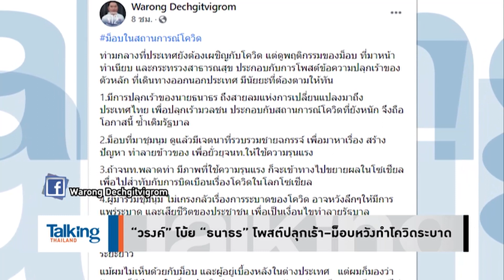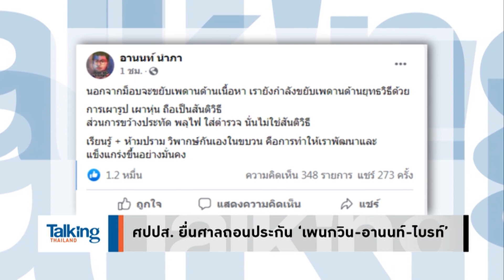Talking Thailand - ม็อบไล่ “ประยุทธ์” ไม่มีใครหนุน ทั้ง “ธนาธร–คนแดนไกล” หยุดบิดเบือนเถอะ “วรงค์”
TalkingThailand ประจำวันที่ 19 กรกฎาคม 2564

“ไล่ประยุทธ์” เพราะทำงานห่วย ป้องกันโควิดไม่ได้ แถมไม่คิดจะช่วยประชาชนจริงจัง คนจึงออกมา แต่ “วรงค์” กำลังด้อยค่าและบิดเบือน เอา “คนอยู่แดนไกล และ ธนาธร” ทั้งที่ม็อบก้าวข้ามไปแล้ว
“คำ ผกา” แนะในเฟซบุ๊กมีนะ คนเกลียดทักษิณ แต่ด่า “ประยุทธ์” เผ็ช มาก